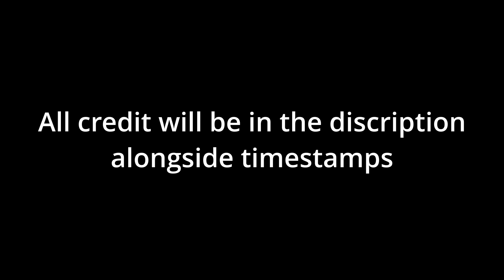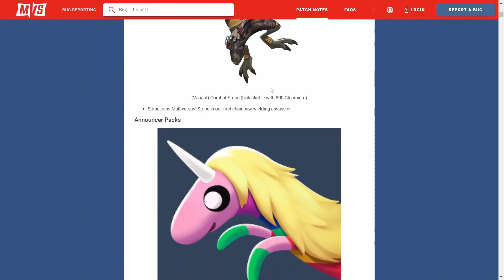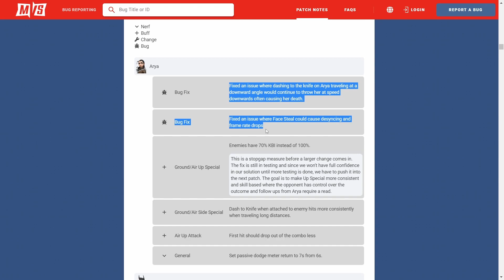ARYA IS BROKEN | Multiversus Arya Montage (Patch 1.03)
This montage was made in colaboration with the Arya Stark Mains Discord server! You can join yourself here to improve at Arya and hang out :)

Thanks to PFG for fixing Arya so fast. I couldn't even make this montage in time lmao

CREDITS:
00:00 - Intro

00:28 - ThomasTwin_1 - Twitch

00:42 - Gib - YouTube

00:55 - WizZ - Twitch: - YouTube

00:58 - Froodle - Just scroll up and subscribe

01:05 - GrogMcFrog

01:12 - ZedLRS - Twitch

01:15 - ThomasTwin_1 - Twitch

01:29 - ZedLRS - Twitch

01:32 - GrogMcFrog

01:39 - Floppa16

01:45: - Froodle - Again just scroll up and subscribe it's not that hard

02:02 - Floppa16

02:06 - HM06ix - Twitter

02:19 - LUSLOW - YouTube

02:25 - KleindKo

02:32 - OX|Mokowesh

02:39 - Floppa16

02:50 - Outro

Multiversus Arya Stark Montage of Arya being BROKEN (Very litterally), But hey they fixed Arya in Multiversus and added Stripe in Multiversus which was a cool patch so now this Multiversus Montage isn't as relavent but still fun either way. I know this isn't a Polar Dread or Ancient Dungeon VR video but i like Multiversus and want to make more videos on it. If you're reading this, what are you doing. This is all for the algorythm. Uhhhhh, stay hydrated :)